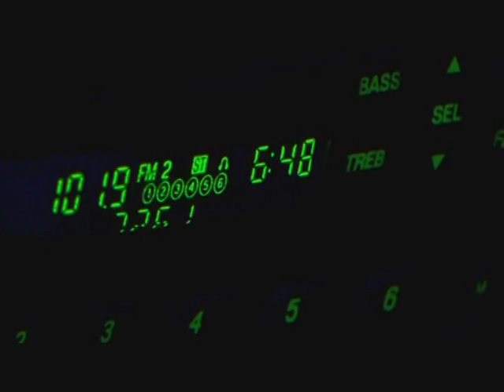Manny "Pac-Man" Pacquiao- Tonny Margarito BOGMA PRO BOXING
BOGMA & BOGMA Global Business Center
Madrid  NewYork  Bogota  Mexico City  London  Lisbon
BOGMA Professional Sport Boxing  Equipment